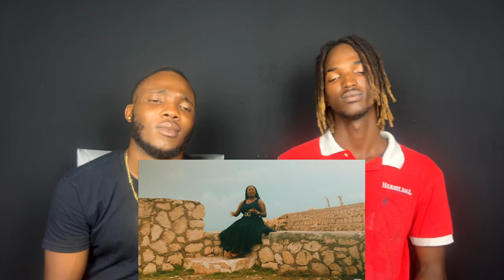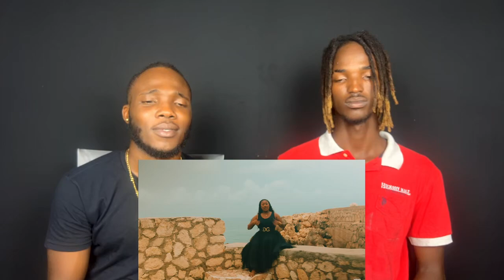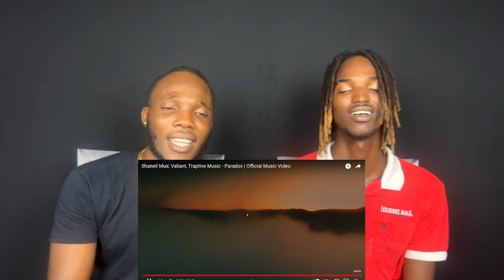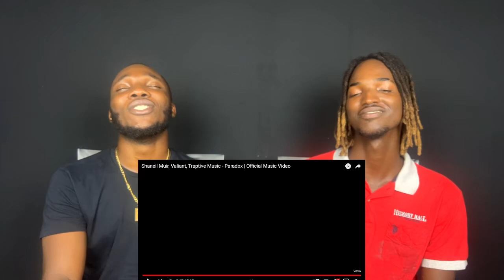Shaneil Muir, Valiant, Traptive Music - Paradox | Official Music Video (REACTION!!!)